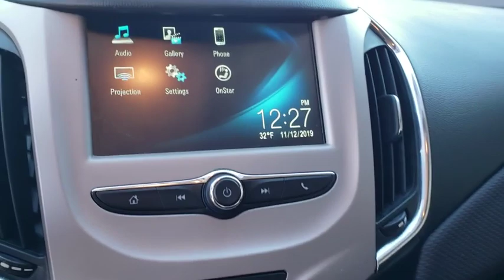2018 Chevrolet Cruze Tulsa, Broken Arrow, Joplin, Bixby, Owasso, OK P8395A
Summit White Used 2018 Chevrolet Cruze available in Tulsa, Oklahoma at Matthews Ford. Servicing the Broken Arrow, Joplin, Bixby, Owasso, OK area.

Matthews Ford
1101 Southwest Expressway Drive

White 2018 Chevrolet Cruze LS FWD 6-Speed Manual 1.4L 4-Cylinder Turbo DOHC CVVTRecent Arrival! Odometer is 10036 miles below market average!